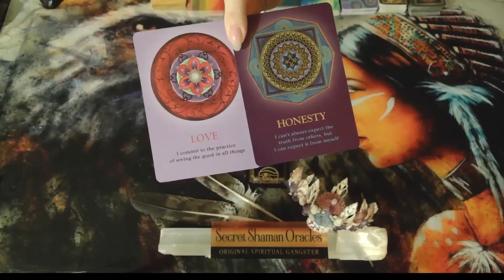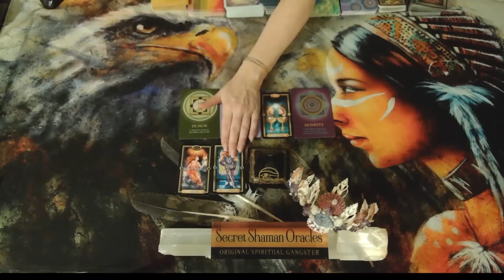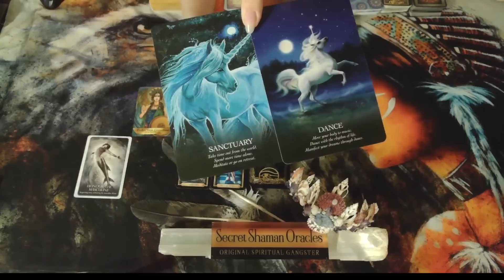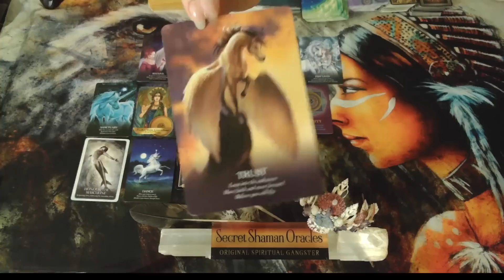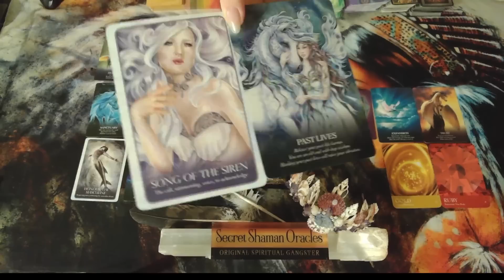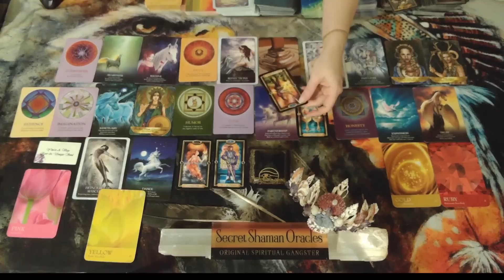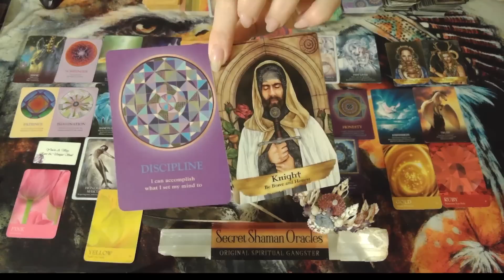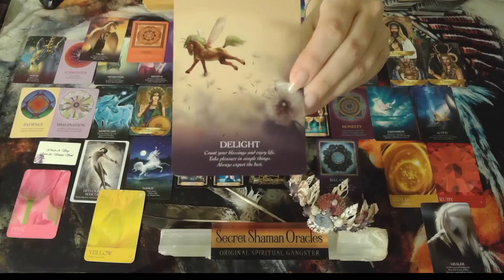Taurus- Your Situation Is Rare & Unique, Just Like You; & There's No Doubt A Secret Wish Is Coming